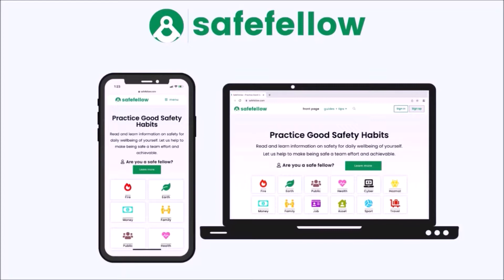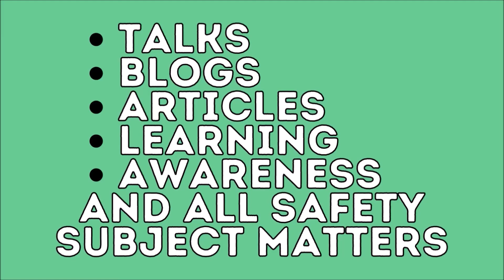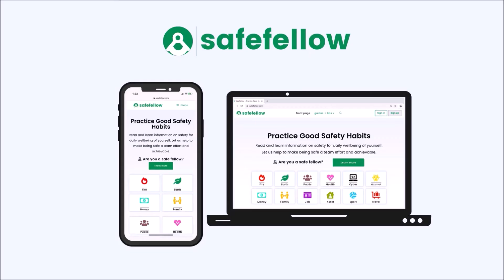How to protect against Hacking and Online threats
Hackers are knowledgeable individuals in computer programming and how it operates. It is easier for hackers to find vulnerabilities in systems and influence them to gain access to unauthorized information and procedures not meant to be accessed by the general public.